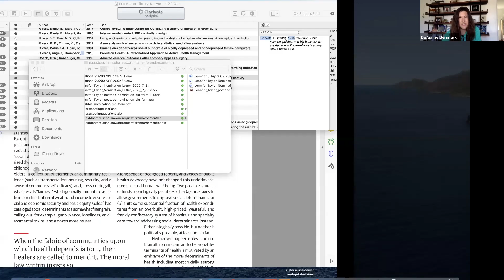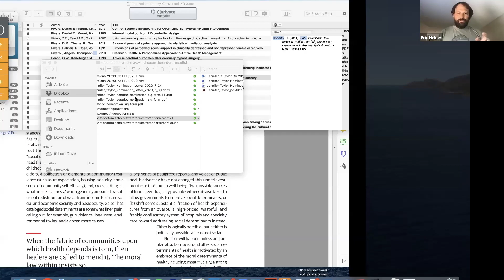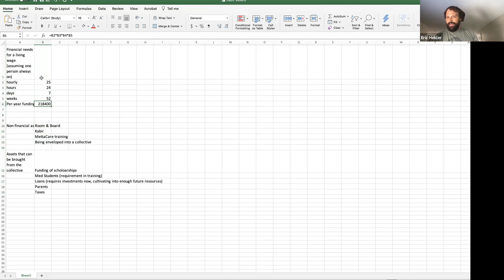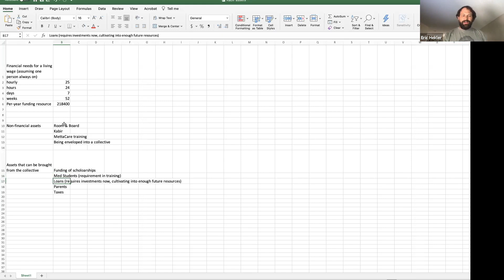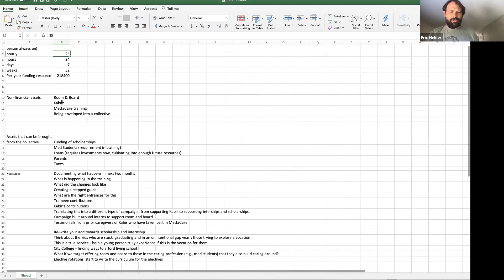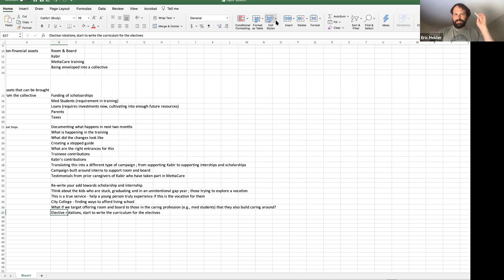MettaCare Strategy Session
Incited by our mentor, Eric Hekler our newest MettaCare leader, Patience Ulstad organized this conversation to additionally include

Tyler Orion Co-Founder, Director & Treasurer at Precision Healthcare Ecosystem (PHE)

Dennis O'Connor Patient-Centered Instructional Design (also PHE)

DeAunne Denmark, MD, PhD Precision Medicine and Clinical Translational Sciences